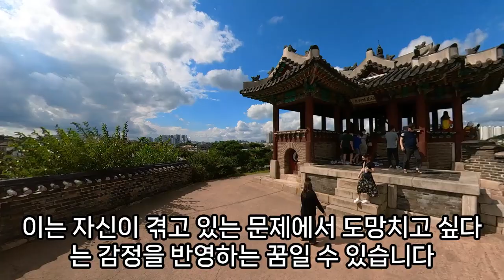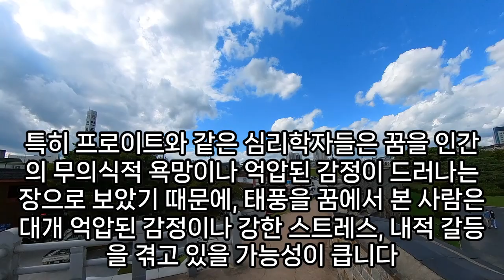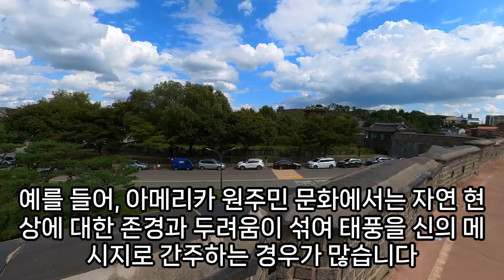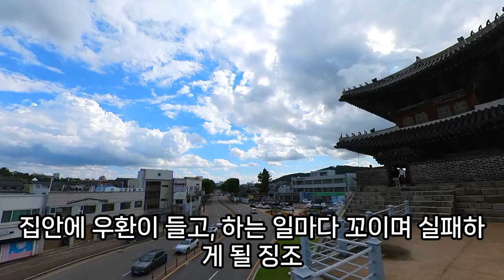태풍 꿈해몽, 태풍꿈, 태풍 나오는 꿈, 태풍이 부는 꿈, 태풍의 길, 태풍 운전 꿈, 본격 북상 태풍, 태풍급 폭풍, 태풍으로 건물이 부서지는 꿈, 태풍 관련 꿈, 예언, 예지몽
태풍지붕꿈해몽, 꿈에서태풍으로건물이, 태풍오는꿈, 태풍이부는꿈, 태풍운전꿈, 태풍꿈해몽, 태풍지진에관한꿈, 자연재해꿈, 태풍꿈해몽